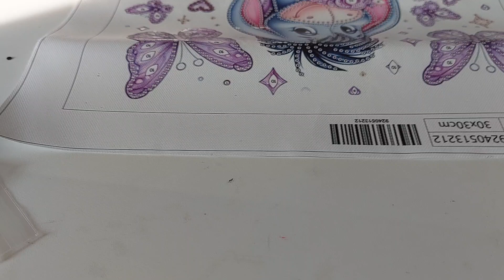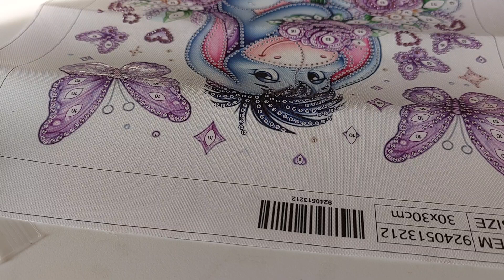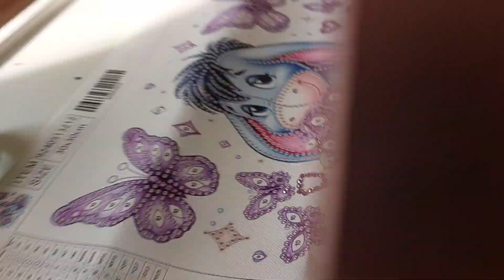diamond painting wip n chat eyore